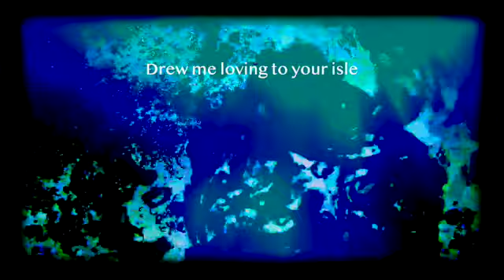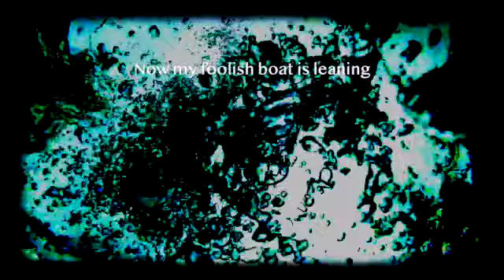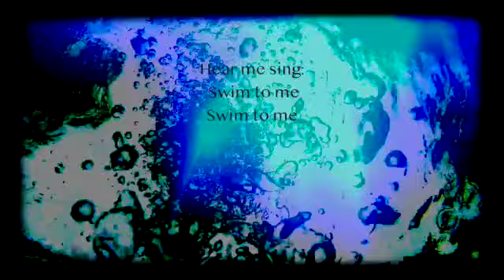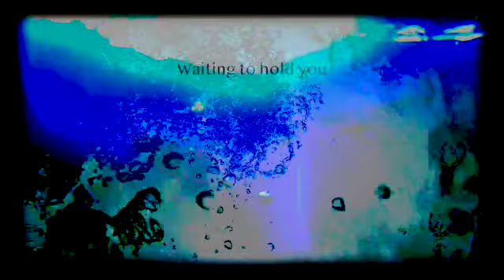Jean Marc Lederman & Emileigh Rohn "Song To The Siren"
Cover version of the Tim Buckley/Larry Beckett song.